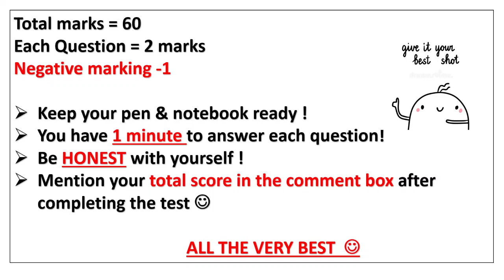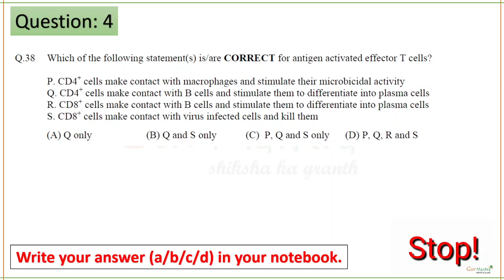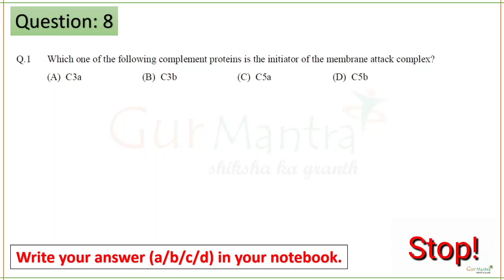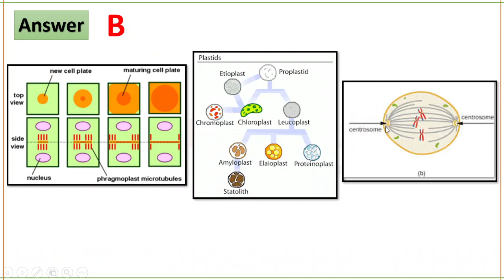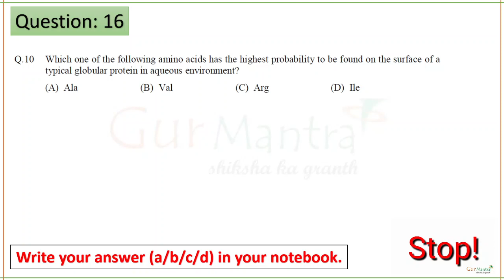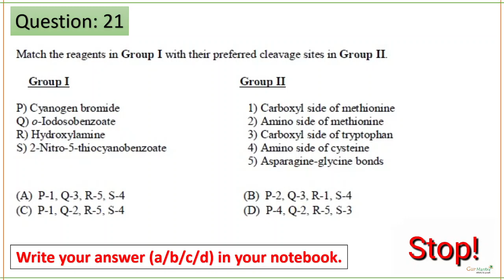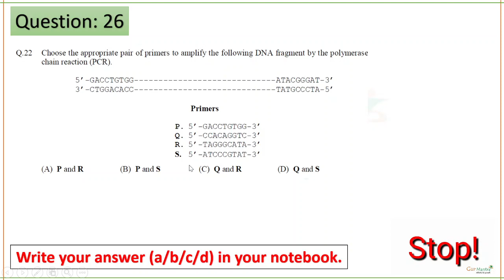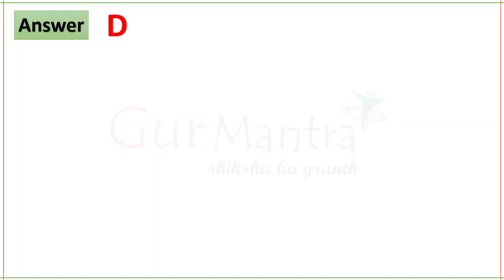GATE BT 2015 Paper Discussion | Solved PYQs GATE BT Questions | GurMantra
Previous year questions analysis is a must during the preparation of any competitive exam. This session includes PYQs Analysis of GATE BT 2015 paper  . The whole session will cover all questions with proper answers, explanations & diagrams. This session will be highly beneficial for all the Life Sciences aspirants preparing for various competitive exams like CSIR-UGC NET, GATE, BARC, DBT, ICMR, TIFR & various M.Sc. & Ph.D. entrance exams.

2.    TELEGRAM CHANNEL LINK OF GURMANTRA